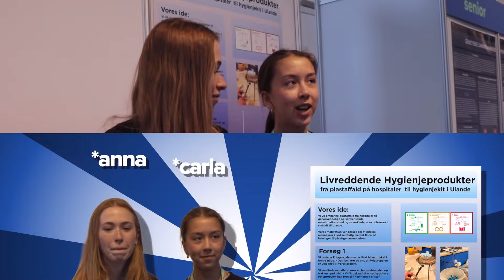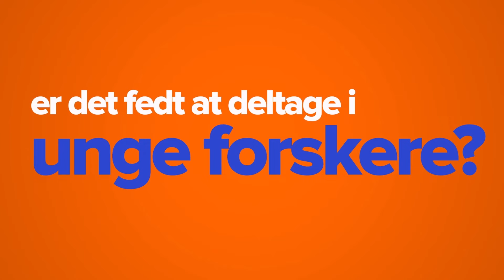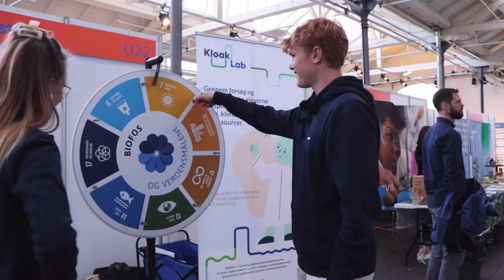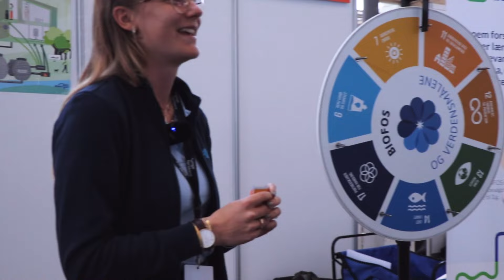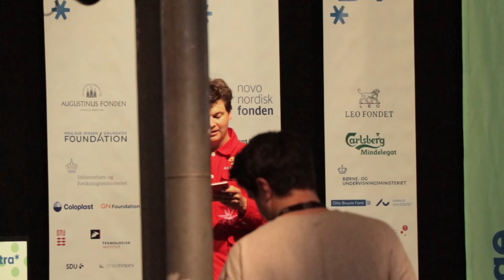Unge Forskere finalen med Skals Efterskole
Unge Forskere er en landsdækkende konkurrence for skolelever, der i forskellige kategorier konkurrerer om, hvem der har fået lige den idé, der vil hjælpe os alle videre på den ene eller den anden måde.
Her kan du komme med en tur til Unge Forskere finalen hvor Skals Efterskole var flot repræsenteret.